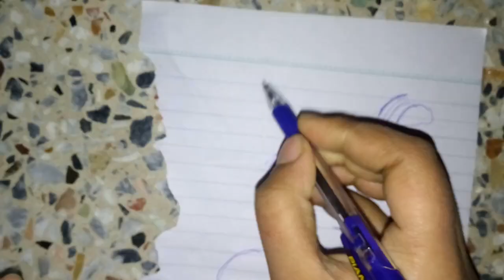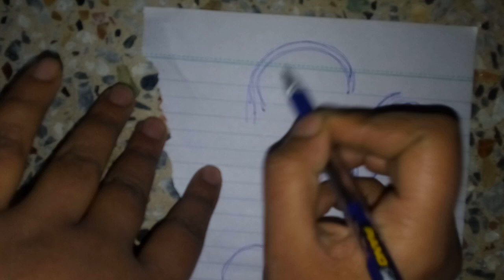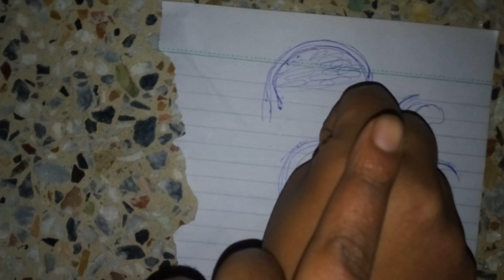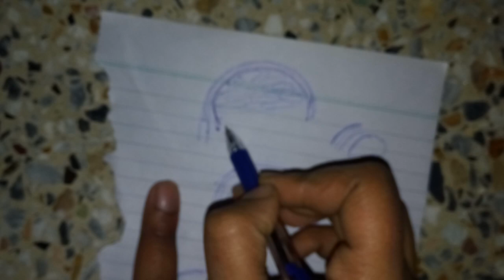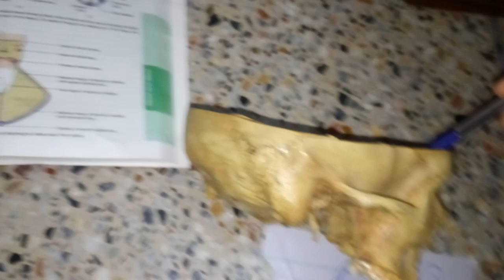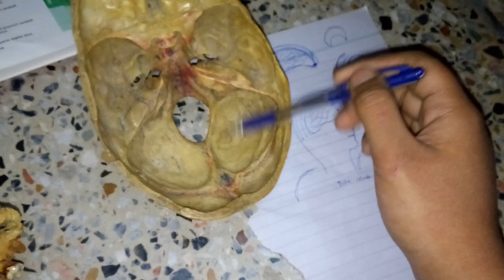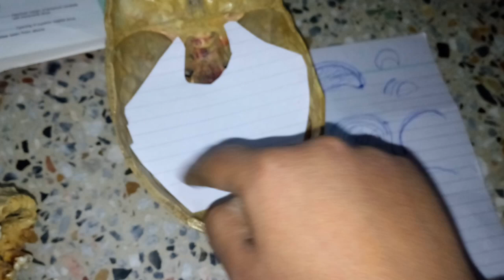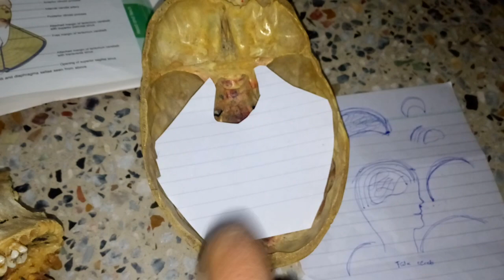MENINGES OF SKULL, dura matter easy explanation part 2